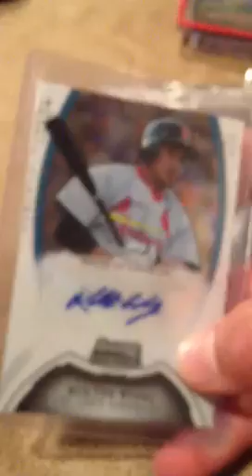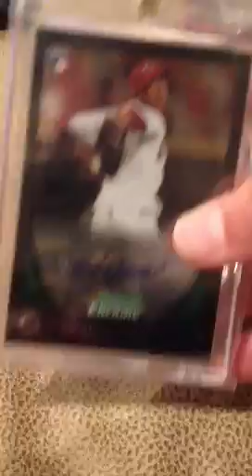Very cheap for sale need to sell!!!